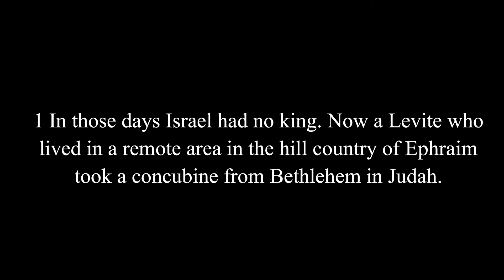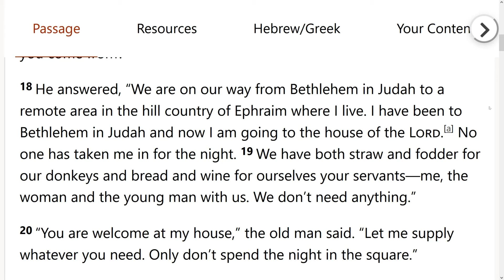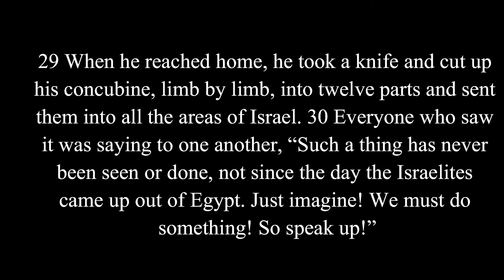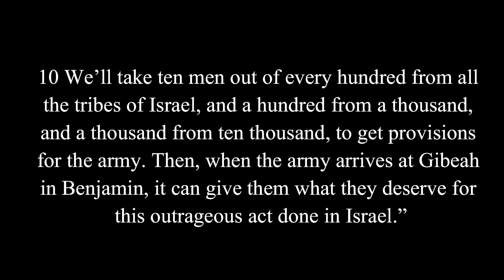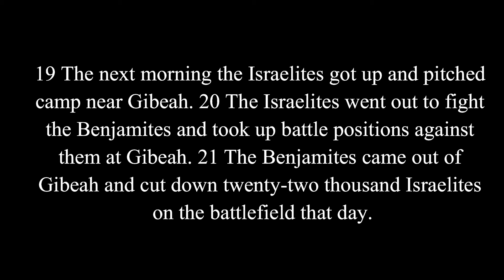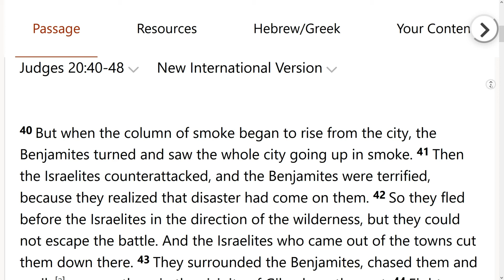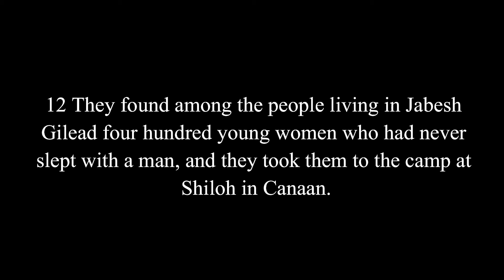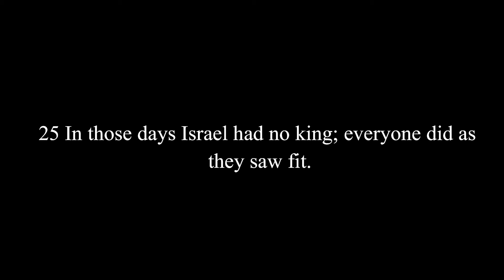THE INFECTION OF GODLESSNESS - A COLLAPSING SOCIETY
Pastor Andrew Russell preaches on Judges chapter 19-21. The man from Levi’s tribe lived where Ephraim’s tribe was. He lived in an area that was a long distance away from the main places. The man’s concubine had left him and she had gone back to Bethlehem. The man went to Bethlehem. He tried to persuade her to come home to him. He would not refuse to accept her. Also, her father welcomed him. This seems to show that nothing bad had happened. Her father was glad that the man from Levi’s tribe had come. Otherwise, the father would have suffered shame because his daughter had left her husband.